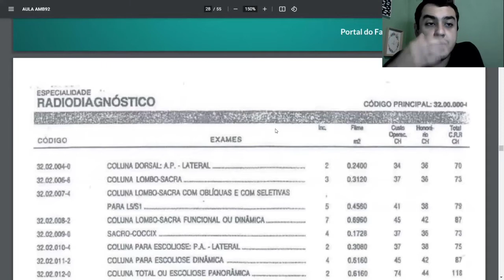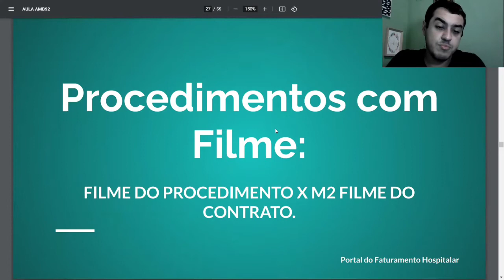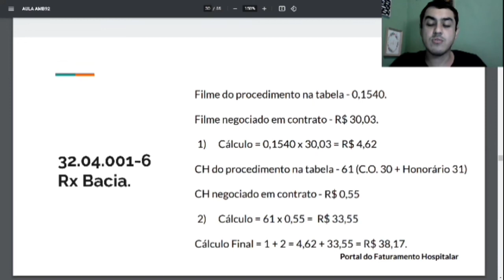O Filme Radiológico na AMB 92 | Portal do Faturamento Hospitalar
✅ | Você sabe como calcular o filme radiológico na AMB 92? nesse vídeo você vai aprender.

Em minha página, você encontra cursos e materiais que podem te ajudar no Faturamento. Acesse: